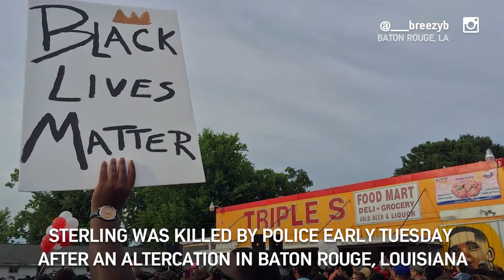Castile and Sterling Shootings Spark Protests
Videos of the shootings of Alton Sterling and Philando Castile have inflamed tensions over race and policing.